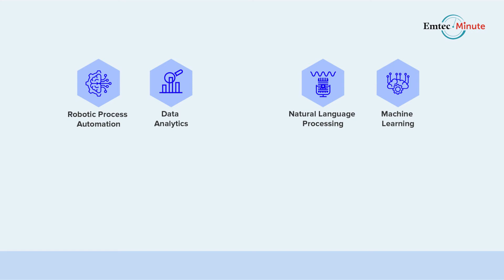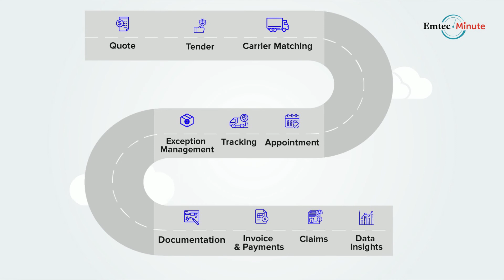Technology Enablement for Process Efficiency in 3PL | QTC Process | Emtec Digital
The last decade has witnessed tremendous growth of the 3PL industry in terms of technology adoption. Traditional firms are incorporating advanced technologies to drive operational and process efficiencies. In this video, we discuss the limitations of the conventional 3PL business model and how technology has revolutionized core business processes across quote-to-cash, freight forwarding, load management, warehouse and inventory management, transportation management, and supply chain operations.

Turn on the bell icon and get notified of our new videos.